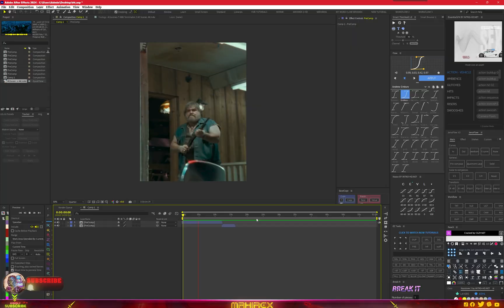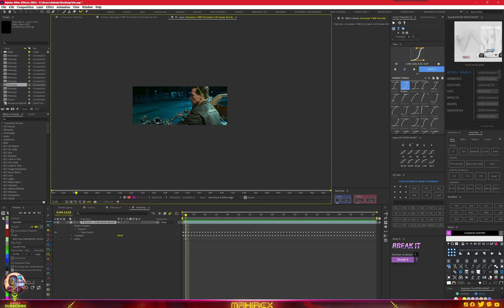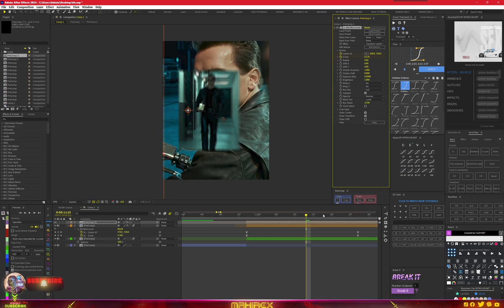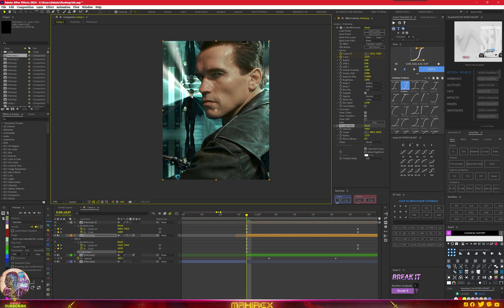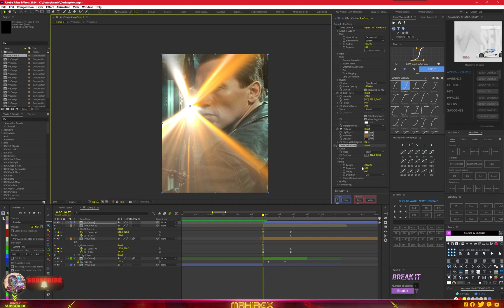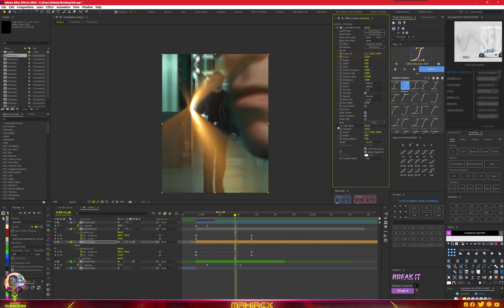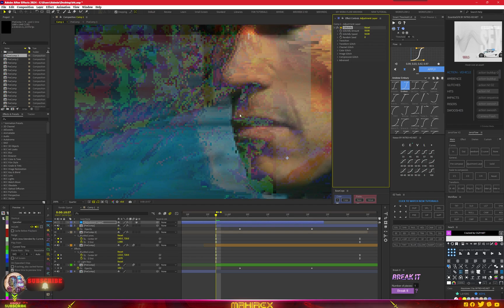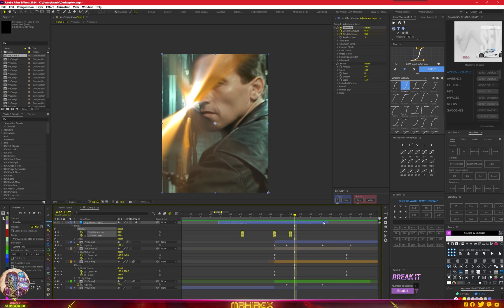Recreating Transition like @24KJHONEDITZ using After Effects.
TODAY EDITING WILL be Recreating Transition like @24KJHONEDITZ using After Effects.
HEY THANKS FOR PASSING THROUGH MY CHANNEL I REALLY APPRECIATE

-Lenovo Ideapad pro 5
-32gb Ram
-1Tb SSD
-Win 11 x lite
-16 cores CPU
-Nvidi RTX 3050 4gb

PLUGINS & EXTENSIONS USED
animation composer
Atom x
Sapphire 2024
Borix continium
Digital Anarchy
Element 3D and many more

📌 Copyright:

▪ I have no rights on the movie images!